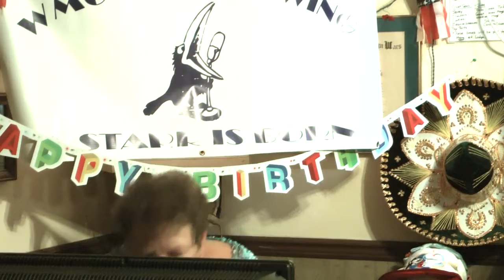Shirley - Whole Lotta Shakin' Goin' On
Shirley singing "Whole Lotta Shakin' Goin' On" at the Kissimmee, Florida V.F.W. on Saturday, September 1, 2012. Click Gear Shape at lower right of video to choose 720p HD(High Definition).